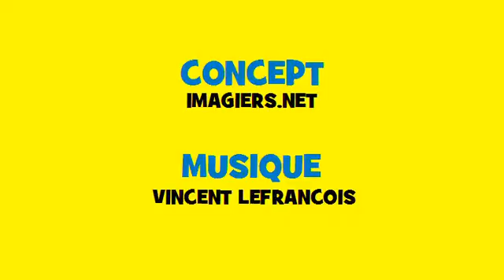ผันดนตรีฝรั่งเศส Soul # คำกริยา = penser